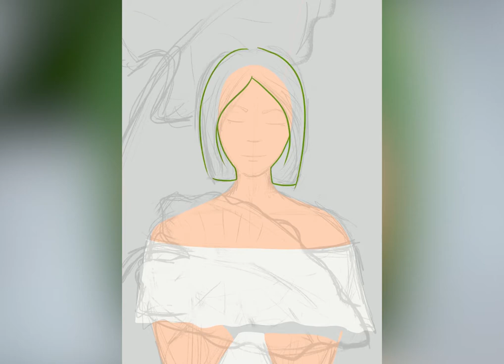Digitális festés/Digital painting || Summer Rain (iPad + Procreate)